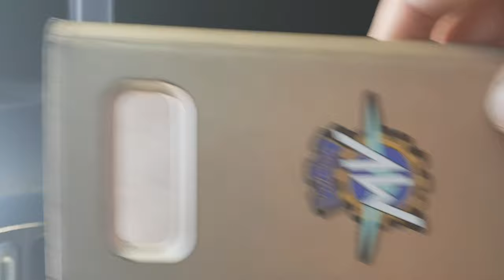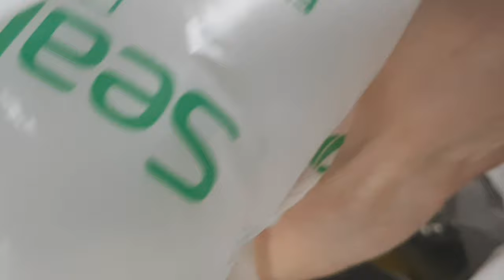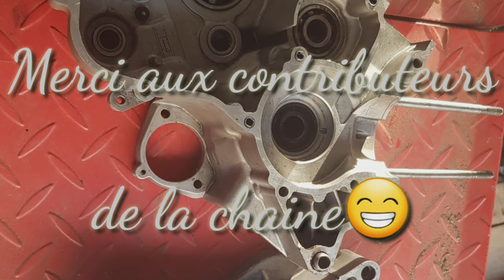Mv rider38 c'est MVklécthik 🤩😍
Je réceptionnes les petits stickers à l'effigie de la chaine.

J'ai besoin de ton avis et de ton soutien 🤜🤛

Si tu veux ton autocollant contact moi

Allez les amis faites moi pété le compteurs d'abonnés!😁😁😁

1don= 1autocollant